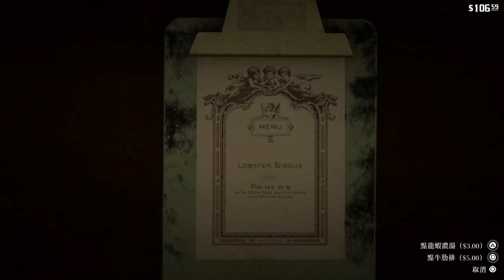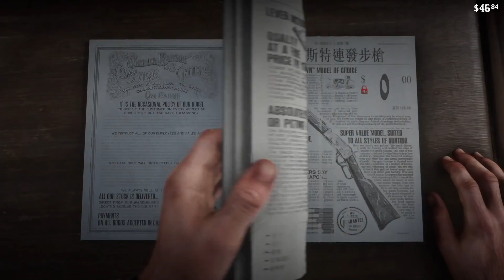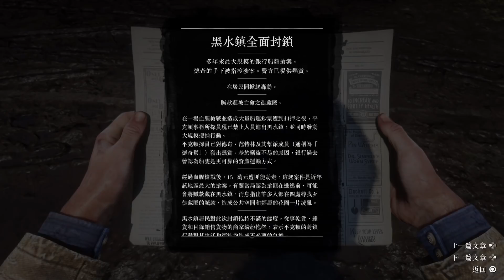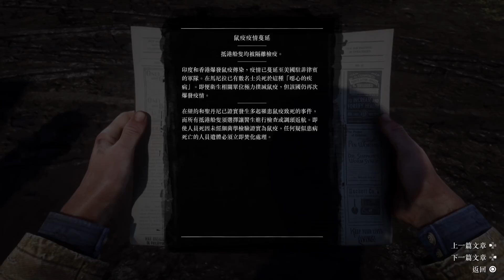RED DEAD REDEMPTION 2 故事模式 part8 小賭怡情 大賭變李嘉誠